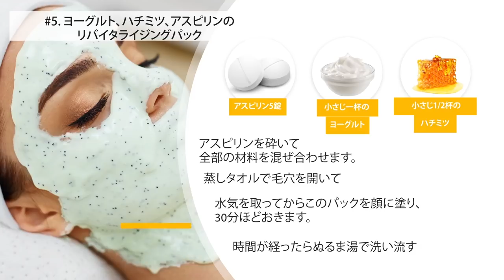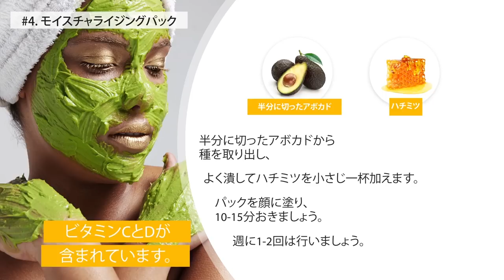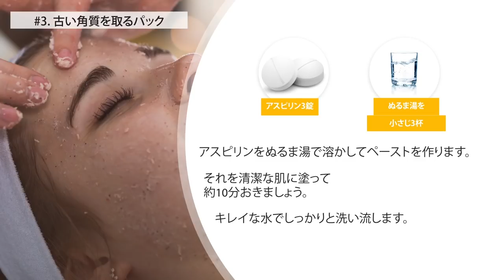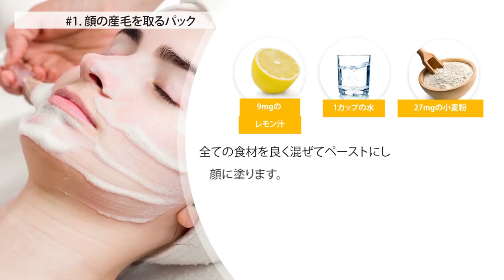完璧な肌を作る6つの手作りパック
私たちブライトサイドは今回、健康的で美しく輝く肌を作ってくれる効果のあるフェイスマスクを提案します。完璧な肌を作り上げるこの新しい習慣、パック作りはとっても簡単に出来ます！

ソーシャルメディア関連
声の提供
向日一花　さくらい声優事務所